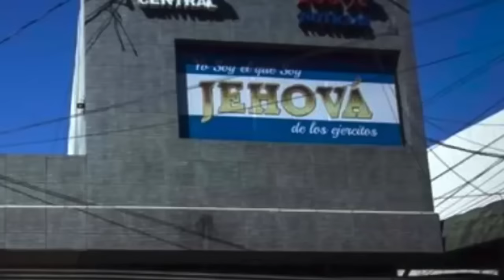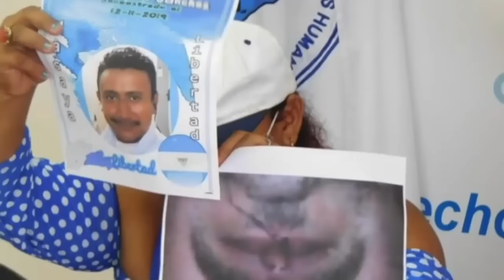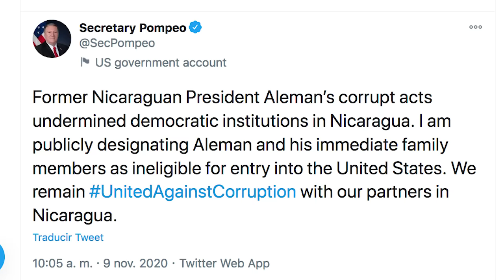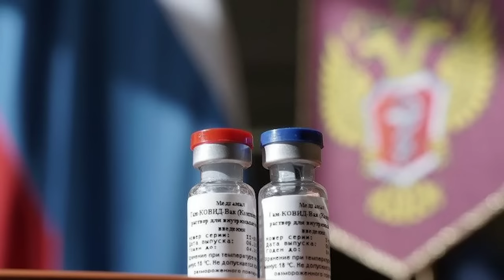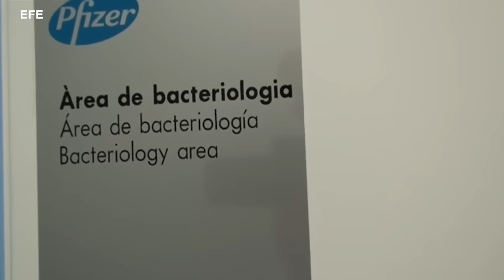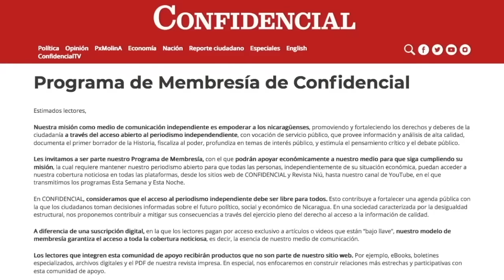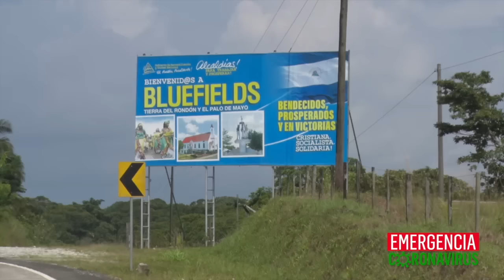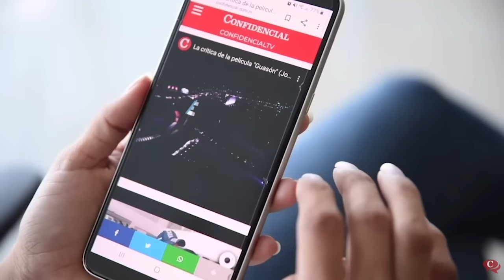📺 Violeta Granera: impugnación al PLC en la Coalición; La carrera mundial por la vacuna de covid-19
Esta Noche | La impugnación al PLC en la Coalición Nacional y la crisis de la oposición; la carrera mundial por la vacuna de la covid-19, y el drama de los trabajadores costeños que retornaron al país en medio de la pandemia.